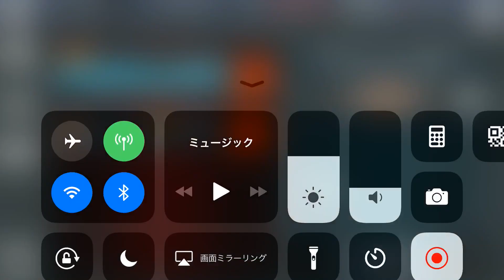Kamen Rider【仮面ライダー シティウォーズ】栄光のライダー大戦